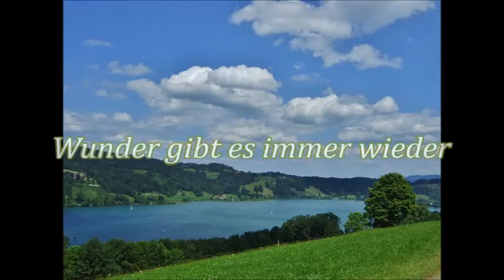Wunder gibt es immer wieder